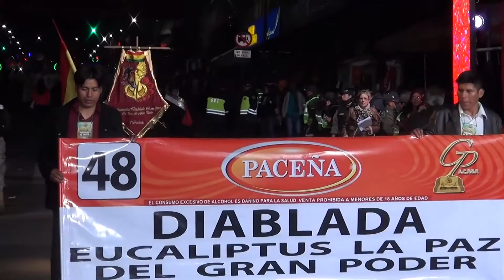Fraternidad Diablada Eucaliptus La Paz del G.P. enla entrada del Gran Poder 2015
Los Eucas - La Paz en la Entrada del Gran Poder 2015, La Paz Bolivia